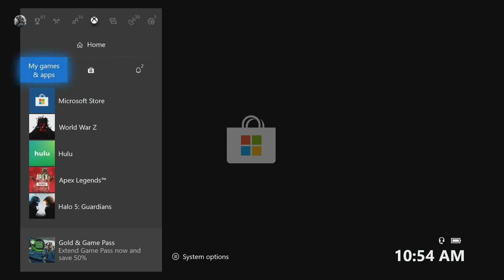World War Z Gameplay and Fun Fun Fun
I love this game! I just wanted to show it off for anyone who is thinking about making the purchase. Unique characters with different backgrounds, upgradable classes and weapons, and multiple difficulty levels add to the fun and excitement of World War Z. I highly recommend this one.

XBL:
ThumbThrasherG5

thumbthrashergaming